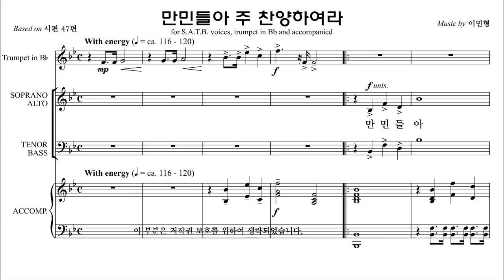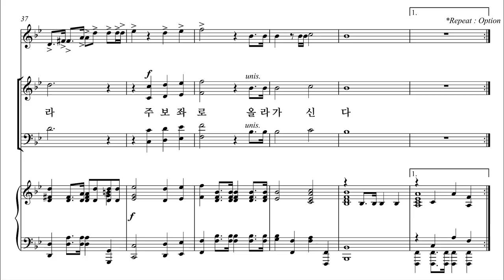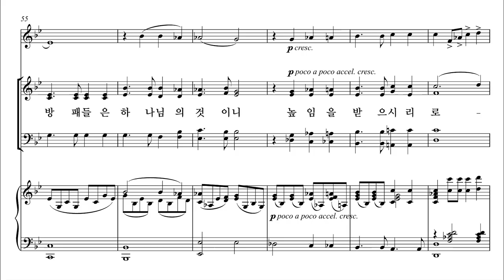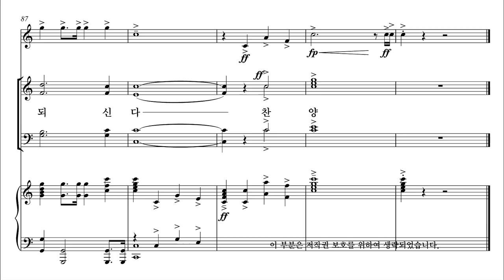[유빌라테] 유빌라테 명품성가 36집 '만민들아 주 찬양하여라' 이민형 작곡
유빌라테 명품성가 36집 '만민들아 주 찬양하여라' 이민형 작곡